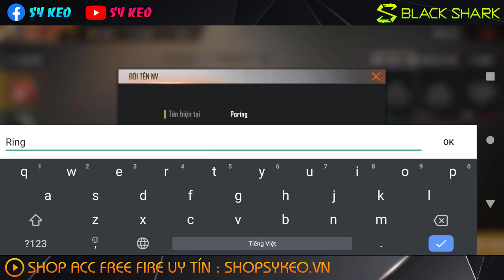FREE FIRE | PORING PET MỚI CỦA THÁM TỬ KẸO | Sỹ Kẹo